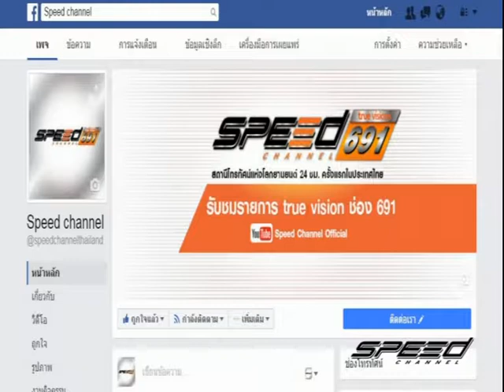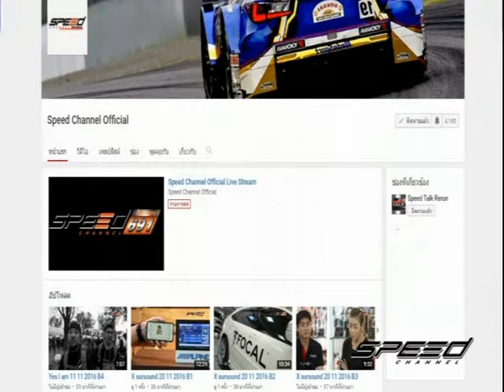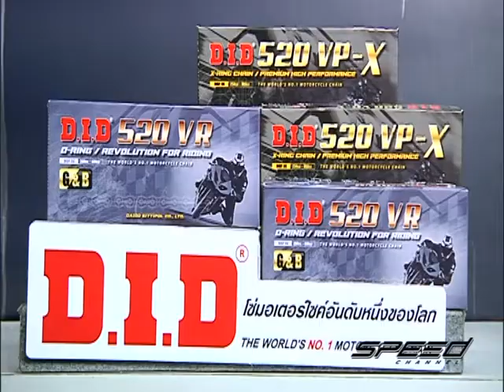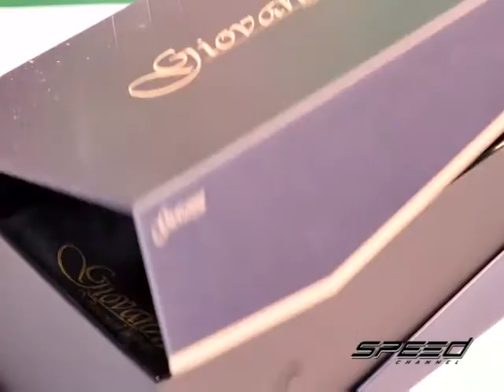Speed Rider OA 06 03 2017 B1